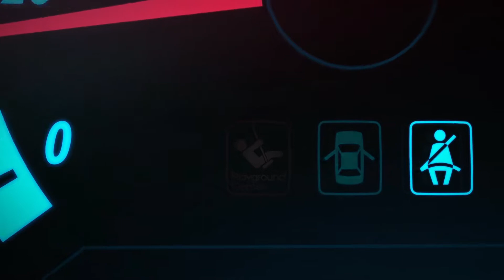Forza Horizon 4 (TH) | EP.119 | Subaru Impreza WRX STi (2011)